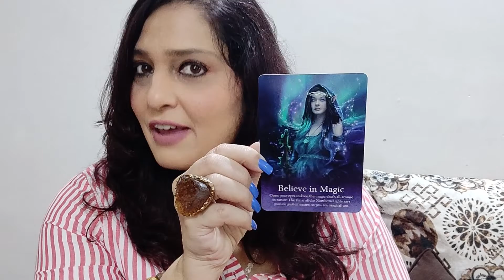Monthly Tarot Reading April 2022 (Scorpio)